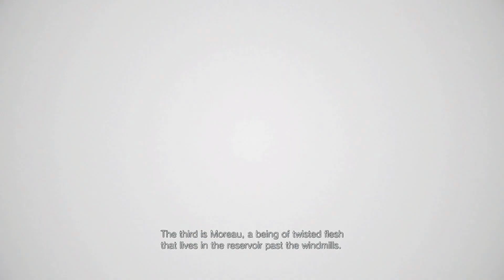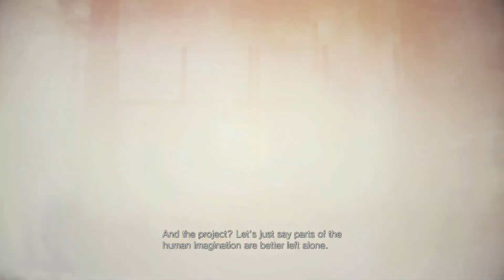THE ARMORED LYCAN-RESIDENT EVIL 8 VILLAGE gameplay walkthrough PART- 7 (PC)